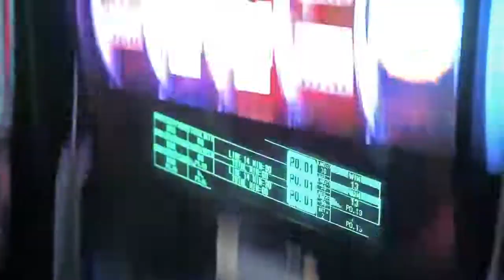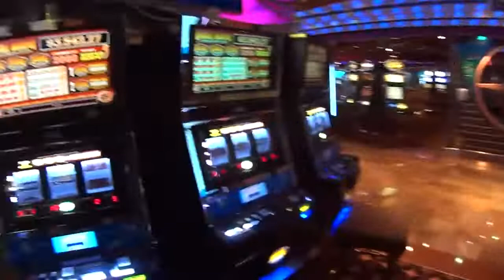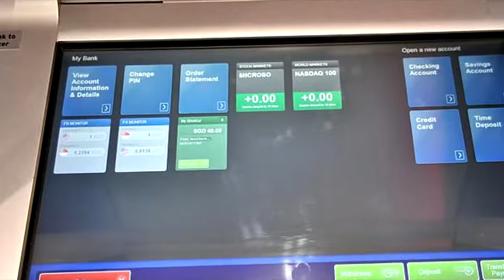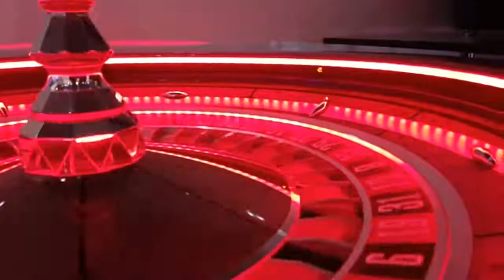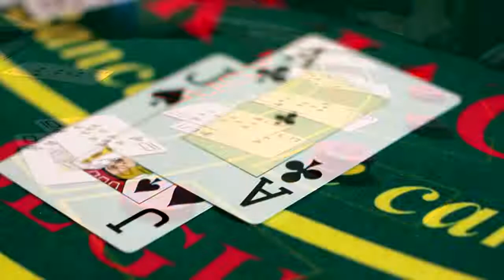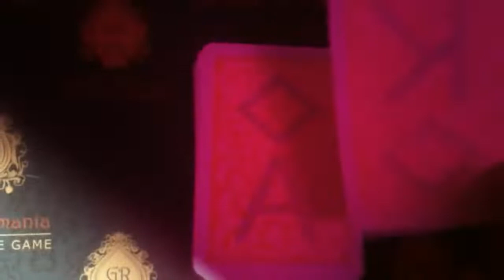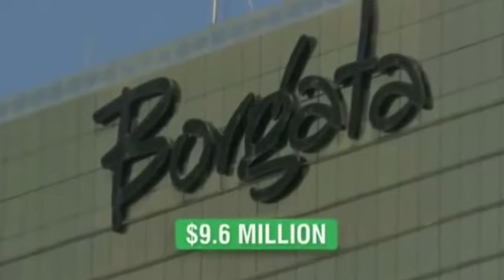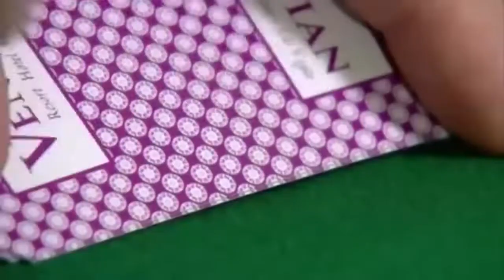Estafando a casinos ♦️♥️♣️♠️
no se pierda mi audio video hablando sobre la corrupcion hacia el trabajdor ( clase media)